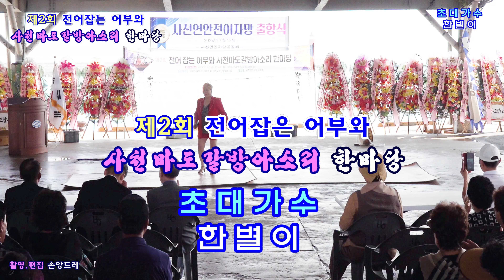가수 ★한별이★ 인생꽃. 사랑불. 메들리 (2024 제2회 전어잡는 어부와 사천 마도갈방아소리 한마당 초대가수)